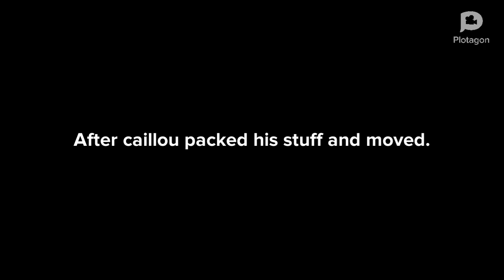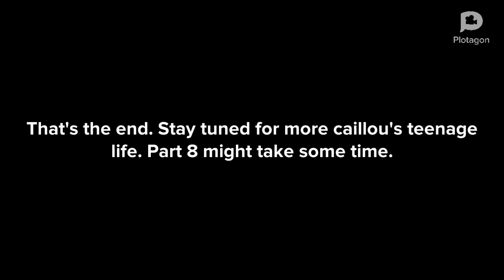Plotagon movie Gwen returns.